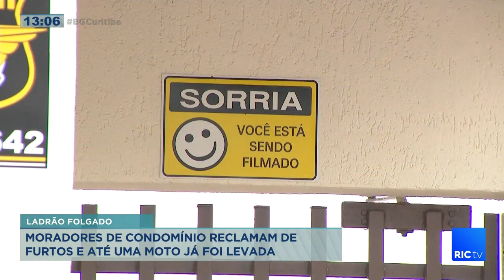Moradores de condomínio reclamam de furtos e até uma moto já foi levada